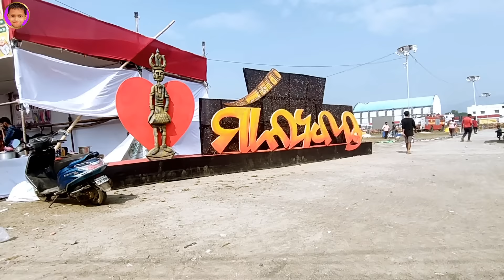malkangiri malyabanta | 2023 new koya gondi video